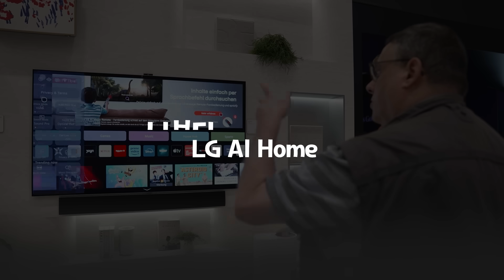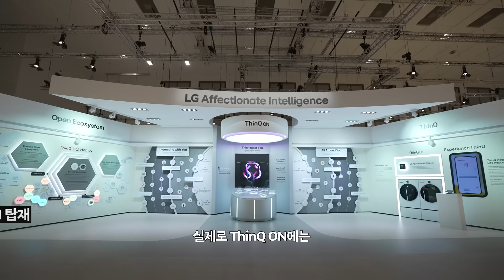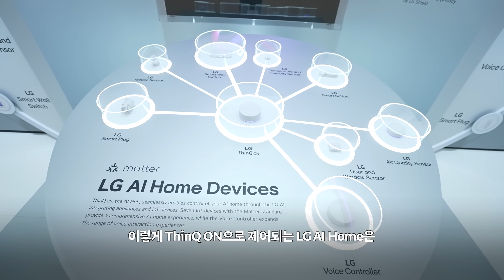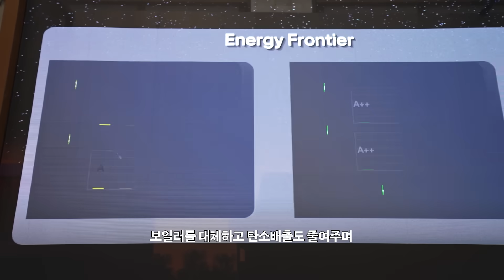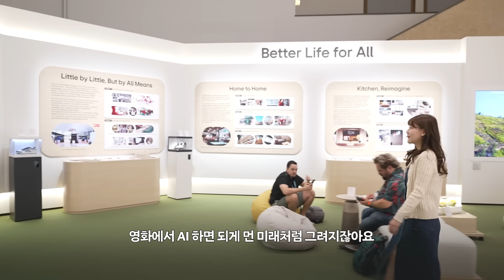나와의 대화를 맥락까지 파악해, 원하는 걸 미리 알고 준비하는 '살아 움직이는 집'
🤖생성형 AI와 집이 만나면 어떻게 될까요?🏡 가전 업계 최초! LG전자가 생성형 AI를 탑재한 'AI 홈 솔루션'을 세계 최대 규모 가전제품 박람회 IFA 2024에서 처음으로 공개했습니다.

LG전자는 IFA 2024에서 '공감지능으로 새롭게 그려내는 AI 홈'이라는 주제로, AI 홈 허브와 AI 가전으로 사용자와 공감하며 사용자의 일상을 업그레이드하는 LG AI 홈 솔루션을 보여줬는데요.

특히 AI 홈의 핵심 기기인 'LG 씽큐 온'은 업계 최초로 생성형 AI를 탑재하여 화제입니다. LG 씽큐 온은 집 안 모든 가전과 IoT를 사용자와 항상 연결하고, 사용자는 LG 씽큐 온에 말'만' 하면 됩니다. LG 씽큐 온이 대화 맥락, 주변 환경을 복합적으로 파악해 가전과 IoT 기기를 제어하여 집안을 사용자에 최적의 상태로 만들죠.

살아 움직이는 듯한 LG AI 홈! 4가지 테마로 꾸몄다고 하는데요. 한 번 들어가 볼까요?

00:00 IFA 2024 속 LG전자, 지금 만나러 갑니다
00:36 IFA 부스 메이킹 비하인드🛠
01:24 오픈 첫날! LG전자 부스 앞 엄청난 인파 😮
02:29 드디어 공개된 LG AI Home 본격 투어 시작👓
03:59 두 번째 테마, K팝 자녀와 반려묘 가정
05:34 LG AI 홈을 직관한 방문객들의 생생한 후기